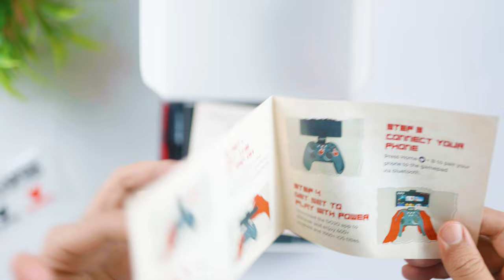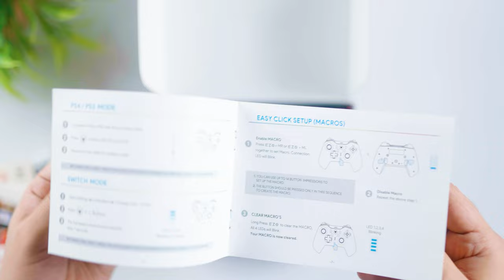Amkette EvoFox One Best Universal Wireless Game Controller Under 3000 in 2023 | Android/TV/Mobile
🎮 GAMEPAD SHOWN IN THIS VIDEO
🛍️Best Buy Links 👇 (Amazon= 🔵, 🔴= Official Website)
⚡️Amkette EvoFox One Wireless Gamepad

In this video we will review the best universal controller for pc/andoid mobile/ IOS mobile/TV/PS3/PS4/Nintendo/Stream Deck
 Amkette EvoFox One Wireless Gamepad. This is the best wireless gaming controller under Rs 2500 in 2023. Let’s check its features.
FEATURES:
Wireless Connectivity (Zero lag connectivity)
Macro Functions
Turbo Settings
Ergonomic Design
Two Macro buttons.
Long Hours Battery
Dual Vibration Feedback Motors
Translucent shell design

🎮 BEST GAMEPAD FOR PC:
🔵Redgear Pro (Wireless)
🔵RPM Euro
🔵 Ant Esports GP300 Pro V2 (Wireless)
🔵Cosmic Byte C3070W Nebula (Wireless)
🔵EvoFox Elite Ops (Wireless)
🔵Redgear Pro Series
🔵CLAW Shoot
🔵Ant Esports GP310 (Wireless)
🔵Cosmic Byte C3070W Nebula (BLUE)
🔵ZEBRONICS V260JP
🔵Ambrane (Wireless)
🔵Logitech G F310
🔵Logitech G F710 (Wireless)
🔵GameSir T4w
🔵Amkette EvoFox Elite X Wireless

🎮 BEST GAMING CONTROLLER FOR SMARTPHONE:
🔵CLAW Shoot
🔵Amkette EvoFox Go
🔵Amkette Evo Gamepad Pro 4
🔵Redgear Pro (Wireless)
🔵Ant Esports GP300 Pro V2

🎮 BEST GAMEPAD FOR PS5 & PS4:
🔵EvoFox Elite Play (Wireless)
🔵Cosmic Byte Stratos Xenon
🔵Cosmic Byte C3070W Nebula
🔵Amkette EvoFox One Universal
🔵 DualSense (RED) (Wireless)
🔵Sony DualSense (Wireless)

🎮 BEST GAMING CONTROLLER FOR XBOX:
🔵PowerA Series X/S
🔵PowerA Enhanced Series X/S
🔵PowerA Spectra Infinity
🔵Microsoft Xbox Series X/S
🔵PowerA Enhanced
🔵Microsoft Xbox (Wireless)
🔵Microsoft Wireless Controller - Mineral Camo
🔵Limited-time deal: PowerA FUSION Pro 2

🎙️ TBH STUDIO SETUP: (AMAZON LINK= 🔵)

🔵50mm Lens
🔵24-70mm Lens
🔵35mm Lens
🔵Godox light
🔵Dry cabinet